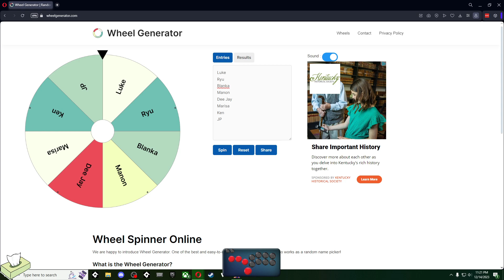Ryu to Master | Ep 1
Street Fighter 6 player who streams on Twitch. I stream most days around 11pm US Eastern.

*Timestamps*
0:00:00 Video Start
0:03:00 Spin the wheel!
0:04:00 Ryu Combo Trials
0:14:25 Peti | New Challenger Zangief
0:28:15 EvilOnE | Iron 4 Cammy
0:35:00 noxToken | Gold 5 Ken
0:45:55 MadLad | Platinum 3 Ken
0:53:45 Sergio84 | Gold 4 Ryu
0:56:20 一招都不会 | Diamond 1 Jamie
1:10:20 Lyrikally | Platinum 5 Manon
1:13:25 Thirdcon | New Challenger Kimberly
1:15:30 DMAX | Platinum 2 Luke
1:27:55 Lemon | Diamond 5 Cammy
1:42:40 NeptunesBridge | Master Ken
1:59:25 Isaiyan | New Challenger Jamie